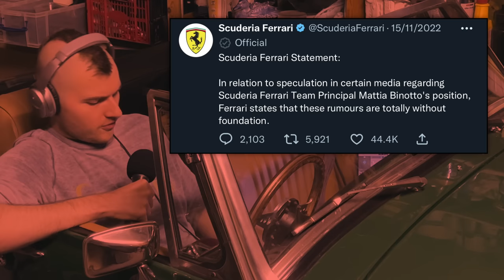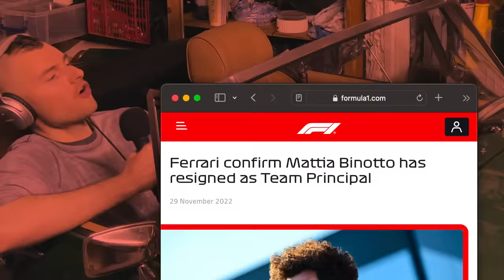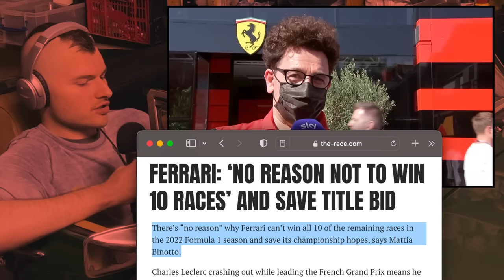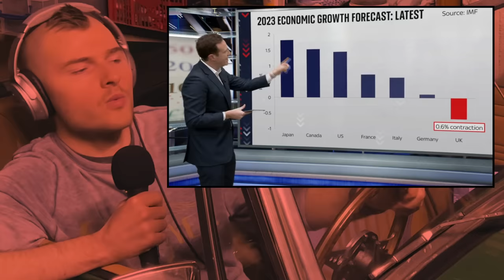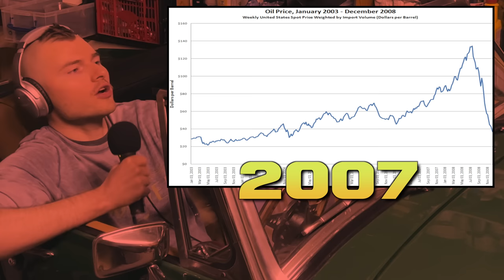Why Ferrari Fired Mattia Binotto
immmmmmmmm the maannnnnnnnnnn in the box
burieeeeeeeeed in myyyyyyy pit
won't yooouuuuuuuuuu coooooommeee anddddddddd save me
oh save me
(guitar riff)
feeeeeeeeeeeee eee eee eeed my eyes
caaaannn you sow them shu..JEEEEEEEEEE EE EE EE sus chirrrrrrst
deny your maker

best song ever Alice in chains absolutely slaps mate
anyway, I made this fine piece about mattia binotto getting fired.
I spent most of last season screaming about how Ferrari should fire all the Italians and get a French team principle, WELL GESS WOT
they just did that
coincidence
also, I spent most of last season yelling about Pual the Grand Prix killer di resta
and guess wot
they just sacked him as well
I made a video slagging of WTF1
and guess wot
36 hours later they get sacked (or quit, same thing)

nobody can escape the power of the hawk

I actually made another video before this about the Le Mans 24 hours virtual catastrophe, I uploaded it to patreon but it was like 3am so I went to bed, got up and started working on this video and I forgot to upload it to YouTube, that video will follow shortly after this one, probably tomoz mate, I gotta censor some naughty words lol.

k luv u bye xx